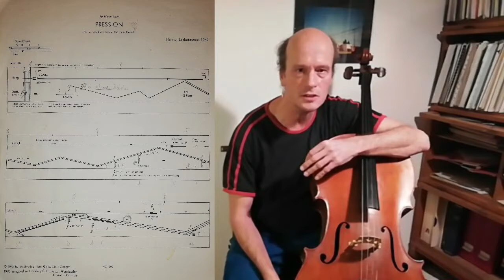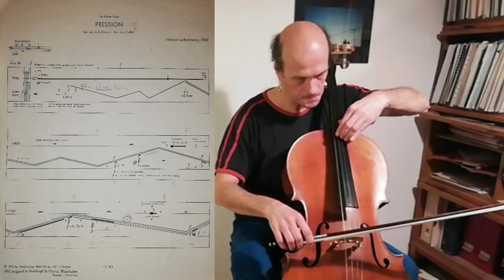MOS #1 Vorschauvideo - Helmut Lachenmann: Pression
Am Dienstag den 19. Januar 2021 19:30 findet mein erster Musikalischer Online Salon statt. Als Videokonferenz und hier bei YouTube gestreamt Das Stück des Abends ist Pression von Helmut Lachenmann, Jost Halfmann ist als Gast dabei.

In diesem Video spiele ich kurze Ausschnitte aus dem Stück, zeige einen Teil der Partitur und erzähle, was mich daran so begeistert.